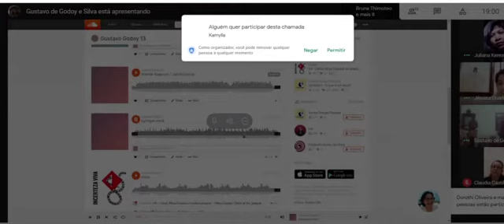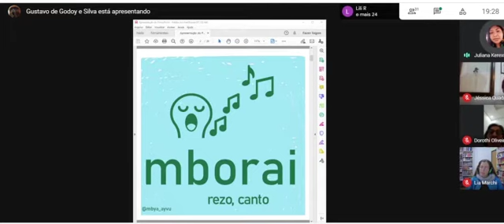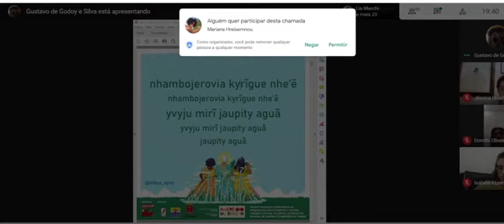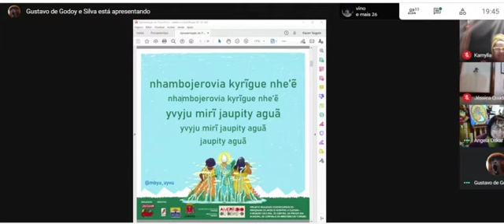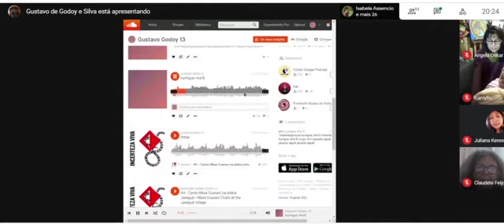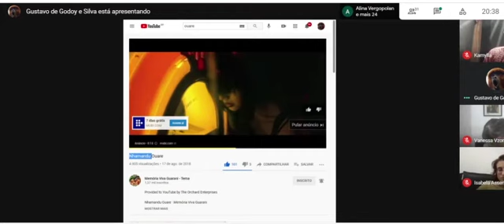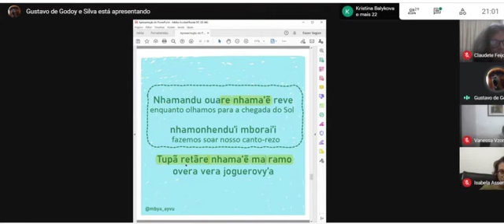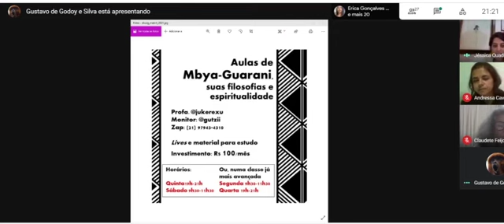Oficina MBORAI: Cantos e Rezos Mbya Guarani com Juliana Kerexu e Gustavo Godoy | 15/05/2021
Nesta oficina de contrapartida do projeto Guiança, a cacique Juliana Kerexu e o antropólogo Gustavo Godoy apresentaram através de dos cantos: “a alma das crianças" (kyrĩgue nhe’ẽ) e “na vinda de Nhamandu/Sol” (Nhamandu oua re), alguns tópicos do pensamento mbya guarani.

Por meio dos “cantos” ou “rezos” que se diz em mbya: mborai, cantado nas casas de reza (opy’i), será apresentada a sua concepção de mundo e suas relações com as divindades.

Entre os assuntos abordados estão a apresentação da letra traduzida e interpretação de dois mborai (canto/rezo mbya); A explicação da origem e função dos cantos/rezos; A importância da atenção e recepção das crianças; E a importância do Deus Sol Nhamandu, filho primeiro do iniciador da criação do mundo - Nosso Pai Primeiro (Nhanderu Tenonde).

Oficineiros:

Juliana Kerexu

É cacique da Tekoa Mbya Guarani Takuaty na Terra indígena ilha da Cotinga, em Paranaguá - PR. Atua de forma ativa para garantir a manutenção e o fortalecimento das culturas regionais e tradicionais, os saberes locais, e a conservação socioambiental.

Gustavo Godoy

Antropólogo com pesquisa voltada para línguas indígenas. Pesquisou a língua de sinais ka’apor, no Maranhão, e a língua guató, no Mato Grosso do Sul.

“Projeto realizado com recursos do Programa De Apoio e Incentivo à Cultura – Fundação Cultural De Curitiba, da Prefeitura Municipal de Curitiba e do Ministério do Turismo.”